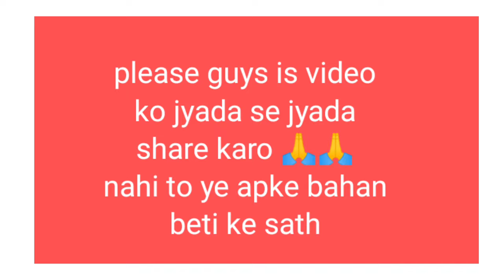This Man is not a Husband but aMonster!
STOF
Kya band kamron
mein aisa hota rahega?
X
Description
Incident Translation: The man was beating his wife
because he was not able to capture the flower candle
which was being burnt by his wife. The man in this
video is Mohammed Mushtaq who works in an IT
Company in Bangalore and constantly crosses that
line in marriage but then, why would a partner
continue to be with sucha person? What sort of
pressure is that? As a society aren't we failing? What
do we do? let's discuss.
PLEASE NOTE THE CORRECTIONS ON THIS CASE
Read our summation and the facts around this case
Well, an interesting observation from this case read
would be that if the support is pouring on social
media for the victim would have been possible,
Ayesha Banu who's actually the real name of the
victim would have won the case based on her terms
instead of settling for a mere INR 50k.